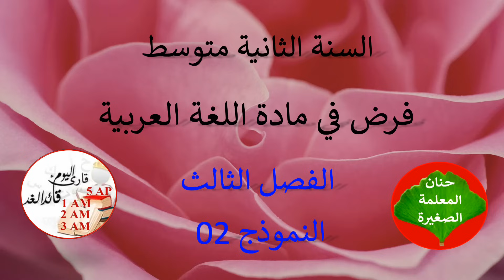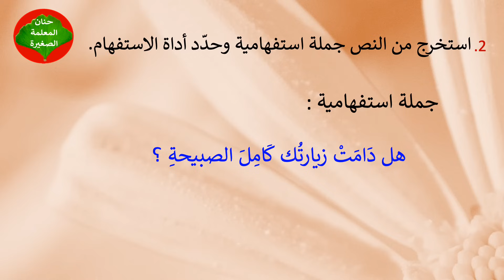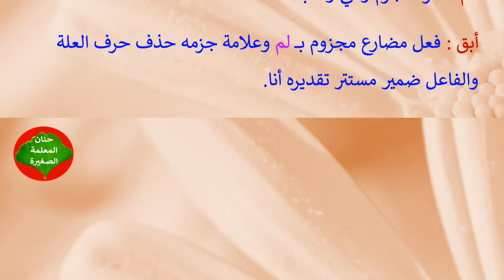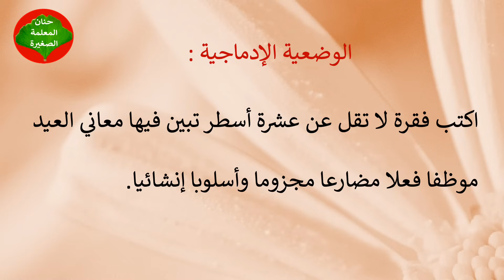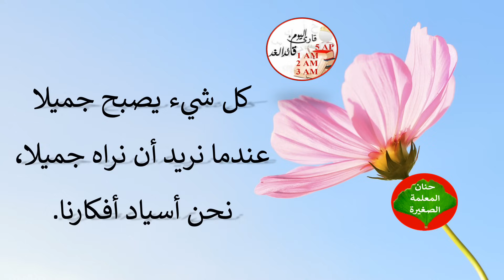فرض في مادة اللغة العربية الفصل الثالث للسنة الثانية متوسط نموذج رقم 02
مراجعة للفصل الثالث في مادة اللغة العربية  للسنة الثانية متوسط